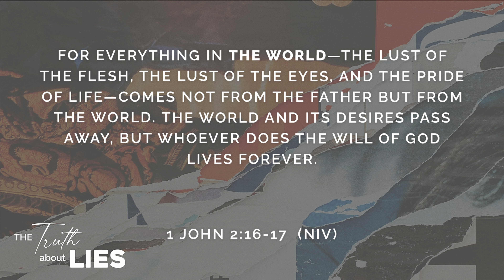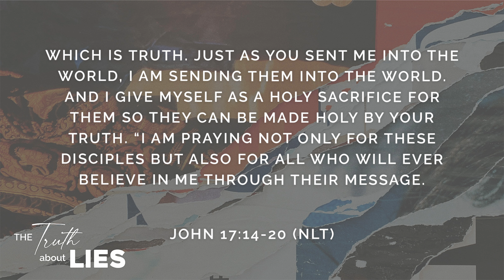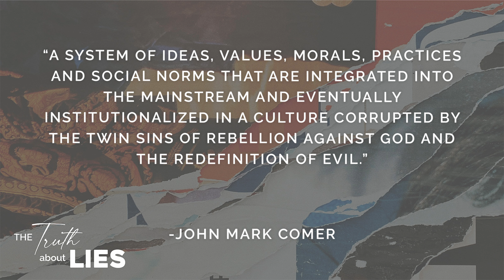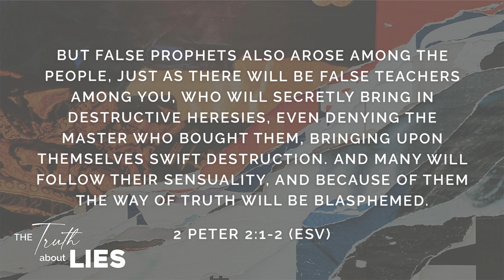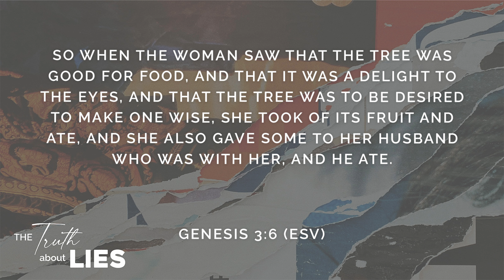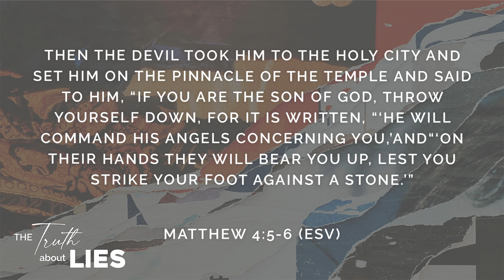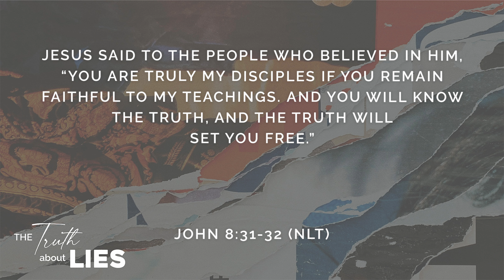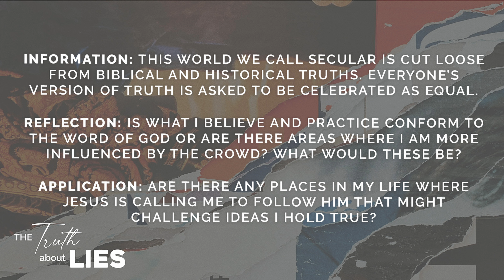The Truth About Lies: Be True to Yourself || Week 4